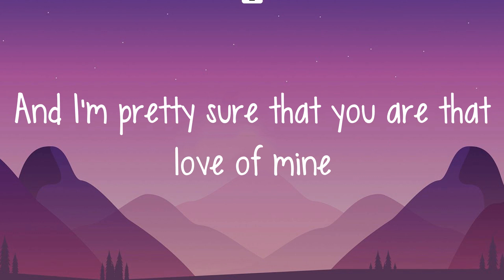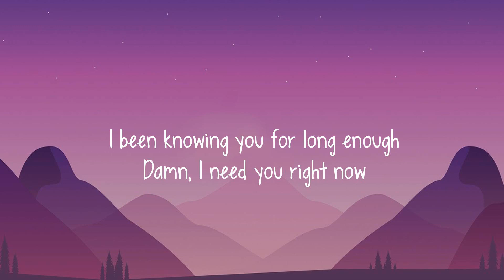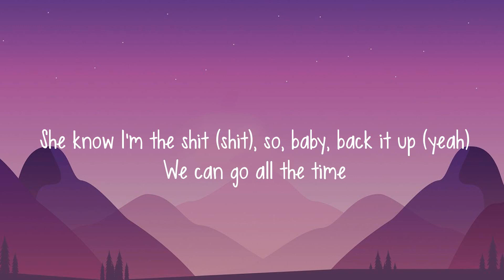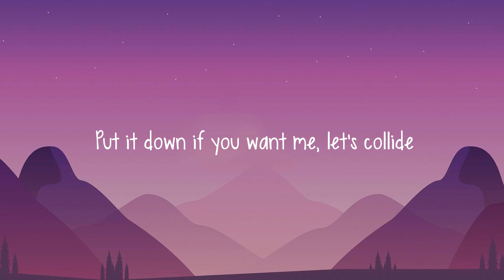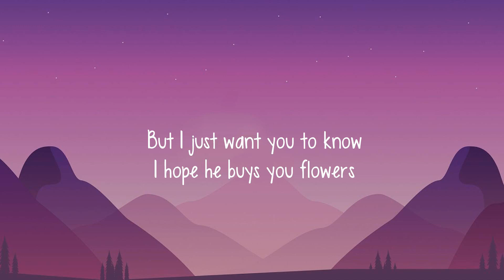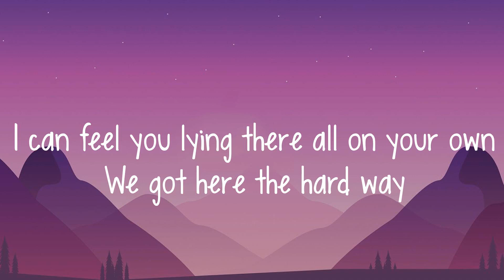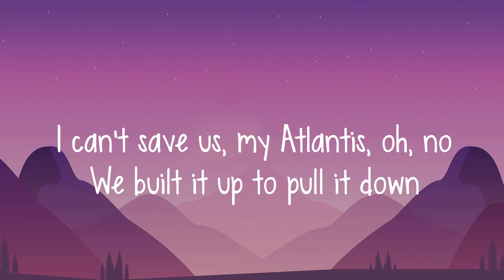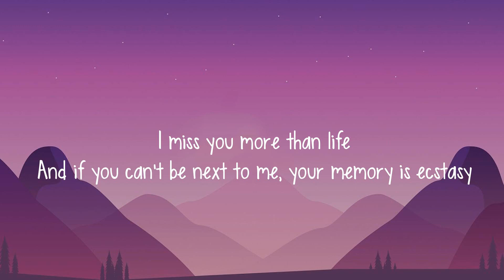Ruth B. - Dandelions (Letra/lyrics) | Justine Skye, Tyga, Bruno Mars, Miguel... (Mix)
Lyrics

''Dandelions''

Mine
Smile
Mine
Smile
Mine
Smile
Mine